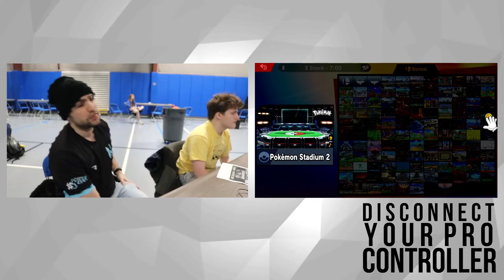DYPC Losers Semis - Spiro (Palutena) vs Sandstorm (Ryu) - SSBU Tournament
Disconnect: Your Pro Controllers
04/03/2022